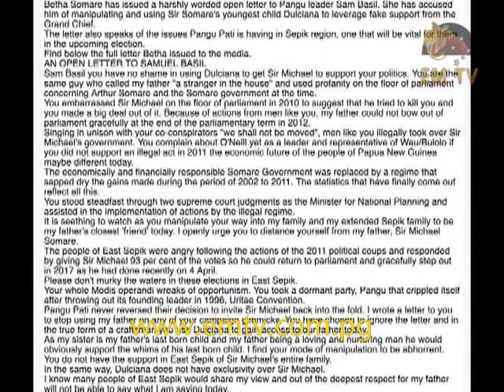Pangu Pati Announces Candidates for Morobe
Pangu Pati has announced eight candidates for the Morobe including  four men who are  former  members of parliament.

Thomas Pelika, Ginson Saonu, Kennedy Wenge  and Koni Iguan were present during a presentation at a gathering in Lae  today.

The event comes after a scathing attack from  Sir Michael Somare’s daughter, Bertha on Party leader, Sam Basil.